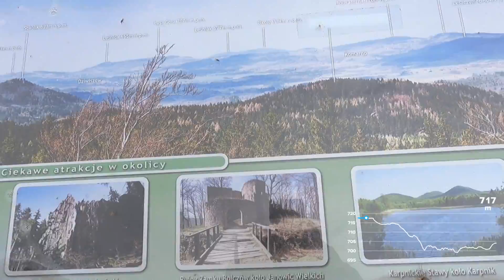Lwia góra LONG 34